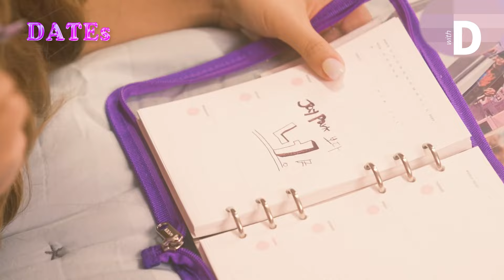[K-Artist] K-Cardi B, can it be this spicy?🥵🔥 | Hello, girls? | Queen Wa$abii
Hello.

This is DATEs from UAE :)

🔹There are translation subtitles🔹